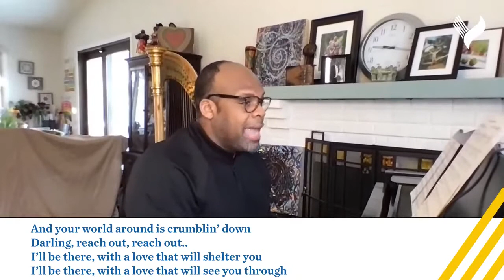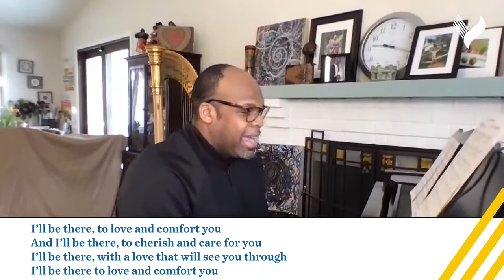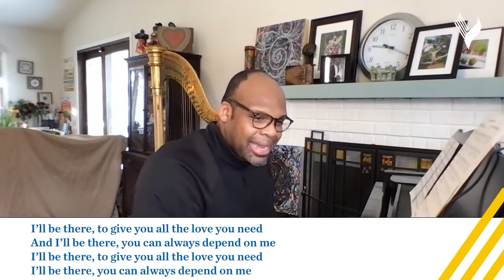Take 5 with GPS - Saturday, February 27: George Edward Alcorn, Jr.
On this Saturday edition of Take 5, we highlight the extraordinary contributions George Edward Alcorn, Jr. has made to science and technology through his work with NASA and beyond. A physicist, engineer, inventor and distinguished professor, Alcorn Jr. has revolutionized the semiconductor industry.

We go back to Motown and the music of The Four Tops for our musical inspiration and a strong reminder to "Reach out" knowing that we've all got someone "Who'll be there" for us.